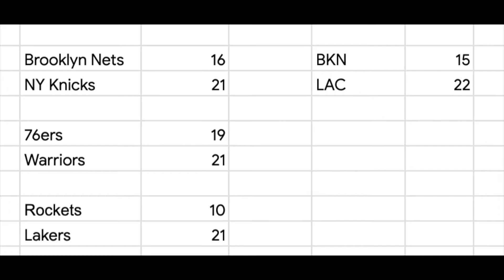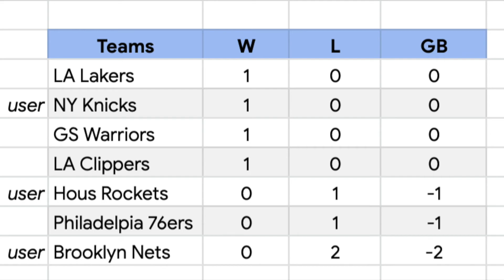Game 4 - BKN Nets v. LA Clippers NBA2K21 Blacktop 3v3 Basketball League Gameplay PS4 - ISO Gang!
👉 👉 👉 If you are looking to play FREE GAMES via CLOUD Gaming you should definitely check out BOOSTEROID
THE BEST AND ONLY WORKING CLOUD GAMING PLATFORM
Available for PC, MAC, Phone and Tablets (iOS and Android) Watch Game # 4 from our mini 3 on 3 League - ISO Gang versus Kahwi's  Leonard Clippers

Who is the best Brooklyn Nets player?
James Harden

Since he became a Brooklyn Net, James Harden has been the best player in the NBA. I could start with the numbers... Harden is averaging what would be career highs in rebounds, assists, and shooting percentages since he got to BK and the Nets have outscored opponents by more than 100 points when he's been on the floor.